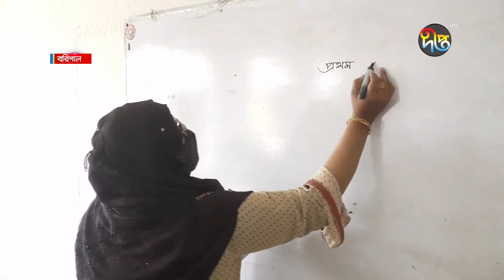উৎসবের আমেজে ক্লাসে ফিরেছে সারাদেশের শিক্ষার্থীরা | School | Deepto News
Address:
Deepto TV
7/A/GA Tejgaon Industrial Area,